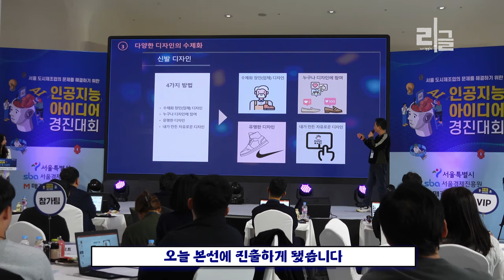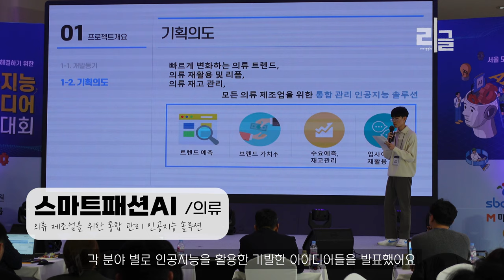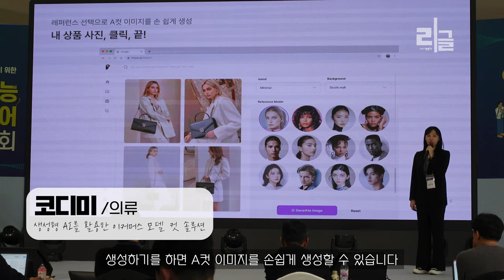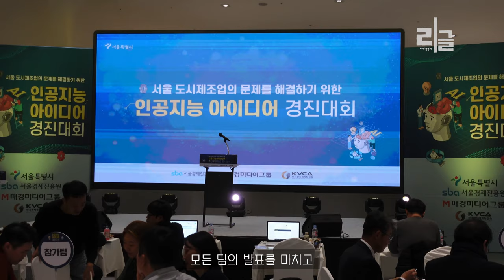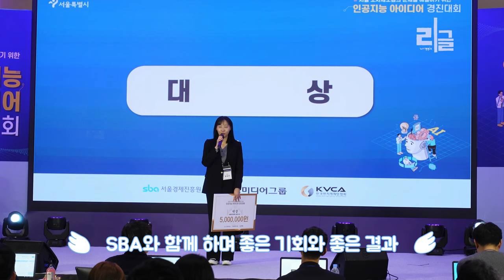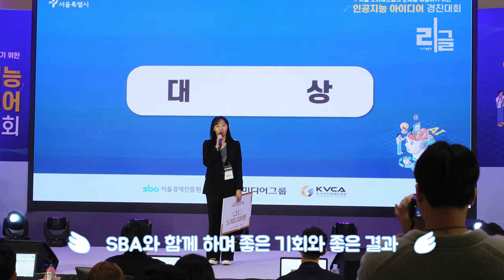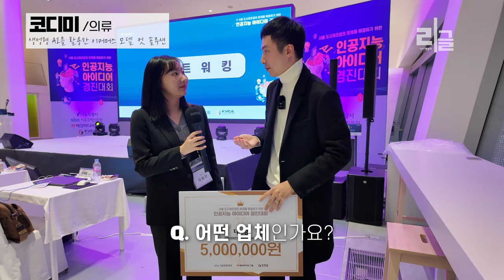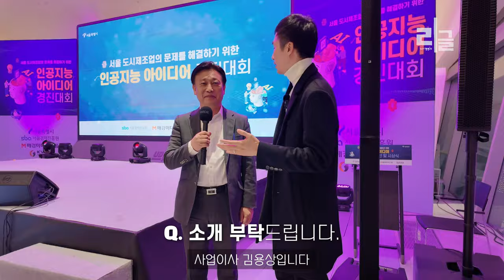창의적이고 혁신적인 인공지능 아이디어 경진대회 우승자는?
도시제조업 문제해결 인공지능아이디어경진대회 보고 왔습니다~
10개의 팀이 아이디어를 프리젠테이션 했는데 상당히 흥미로웠어요~
어떤 팀이 대상을 받았는지 참신한 아이디어를 보실 수 있습니다~!

* DJI오즈모포켓3 와 로데와이어리스고2 직결하여 촬영했습니다.